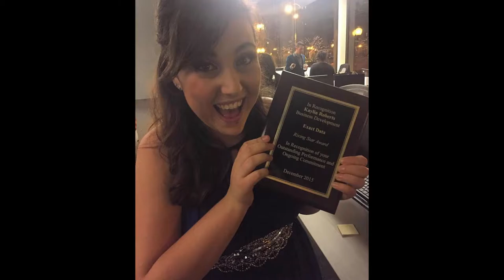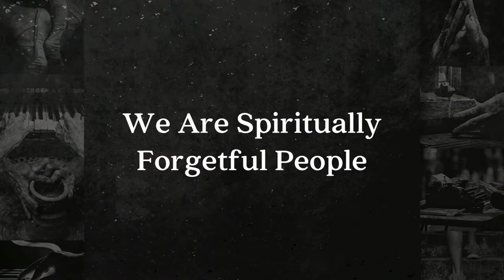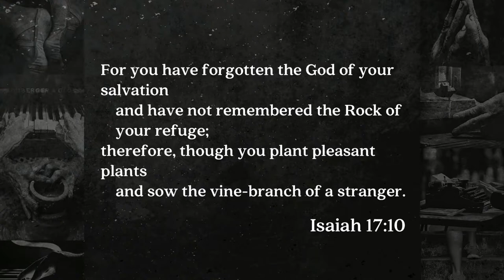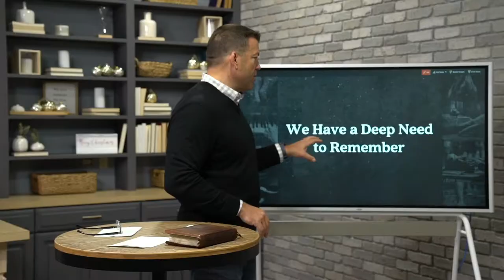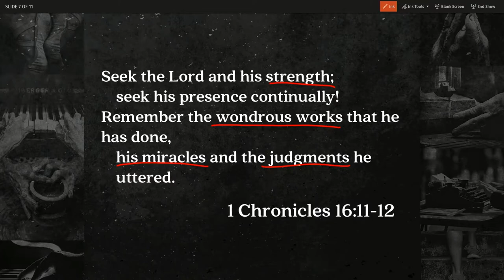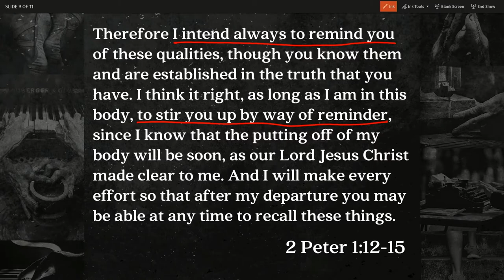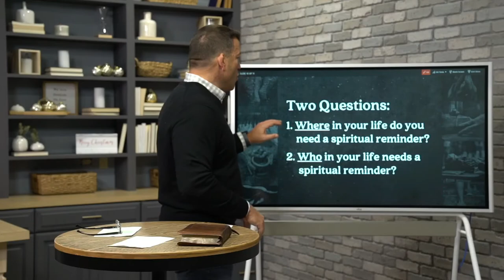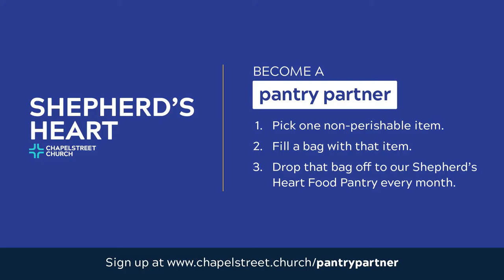The Power of Remembering (Sermon)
Sermon Title: The Power of Remembering
Verse Reference: Isaiah 17:10; Deuteronomy 8:11-14,17-19; 1 Chronicles 16:11-12; 2 Peter 1:12-15
Campus: Keslinger
Date: 12/26/21
Speaker: Jeff Frazier